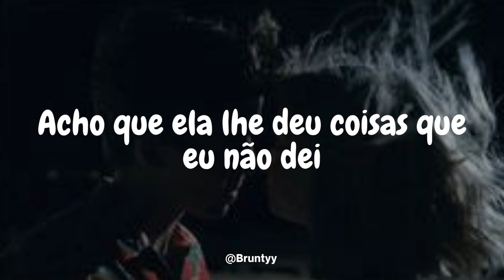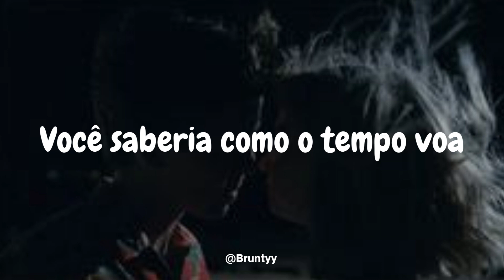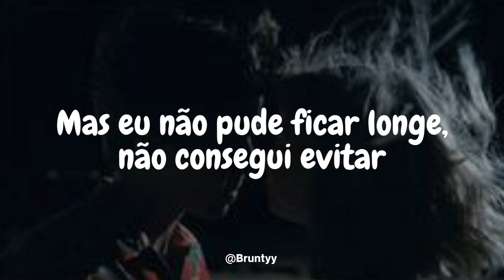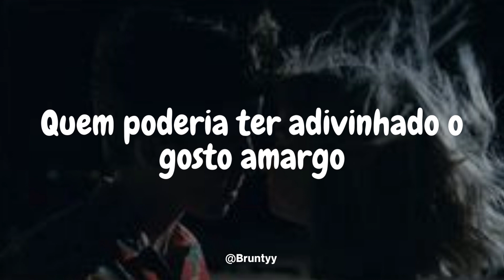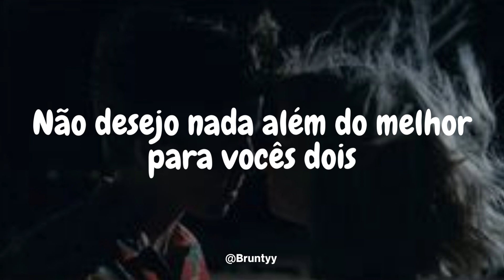Adele - Someone Like You (Tradução/Legendado) PT-BR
Old friend
Why are you so shy?
It ain't like you to hold back

Don't forget me, I beg, I remember you said

But sometimes it hurts instead, yeah, yeah